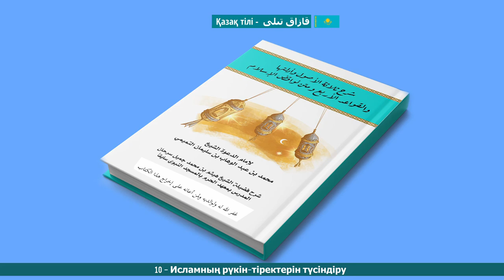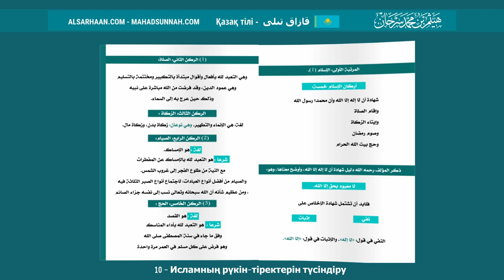10 Исламның Рүкін Тіректерін Түсіндіру شرح أركان الإسلام